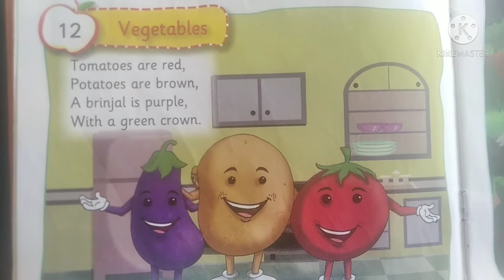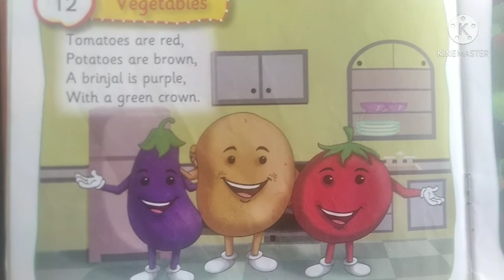EM NURSERY RHYMES PETER THE CLOWN AND VEGETABLES